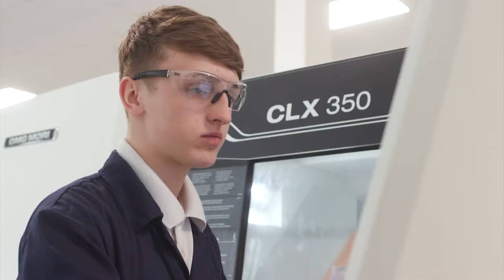Semta Skills Awards 2018 - Training Partner of the Year Finalist - Coleg Cambria